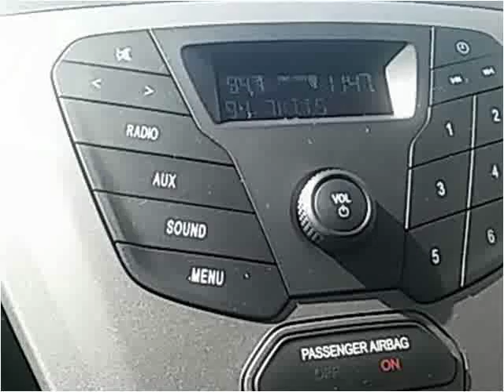2016 Ford Transit New Cars Sarcoxie MO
This 2016 Ford Transit is available from Jay Hatfield Ford.